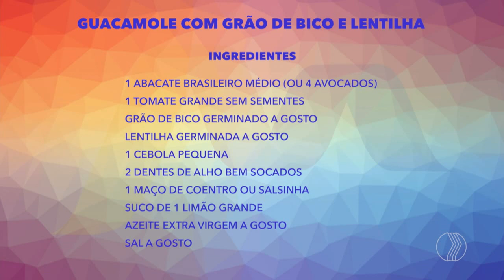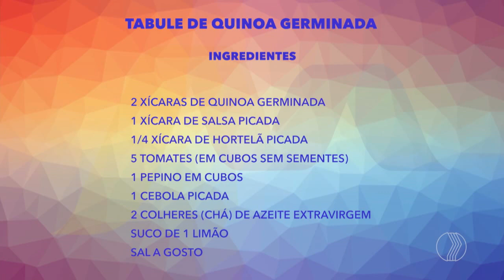MANHÃ TOTAL - Entenda os benefícios dos grãos germinados e como fazê-lo